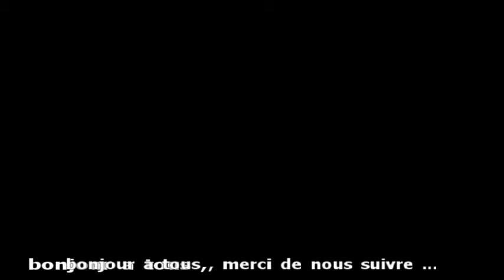Hyrule Warriors : épisode 16 _ sa véritable apparence